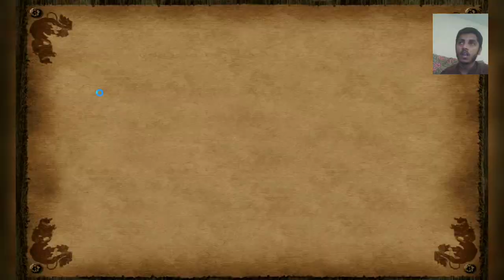Age_of_impiers_Amizing_Game | Best_Gemer_2021 | Pakistani_Top Gemes /Bestplayer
Age of impiers Amizing Game | Best Gemer 2021 | Pakistani Top Gems /bestplayer

Game Palyer : Ali Hamza

                    Khuda Hafiz